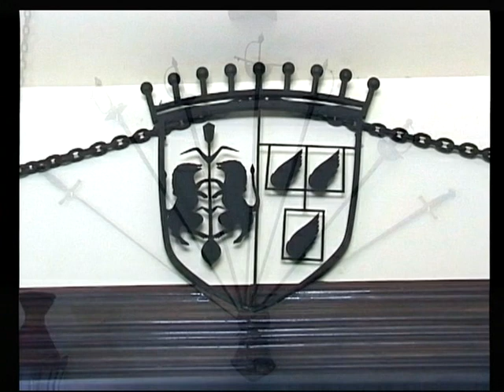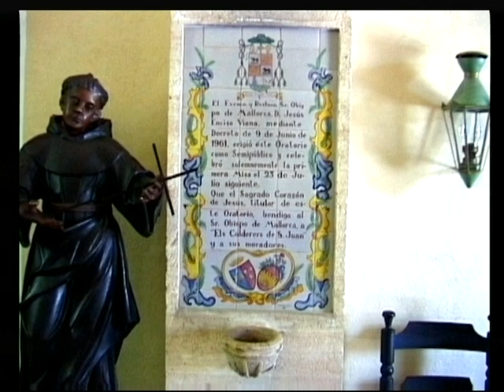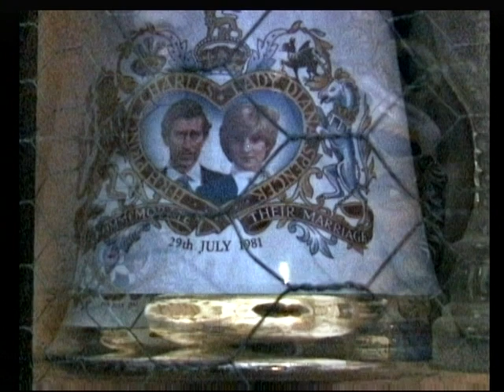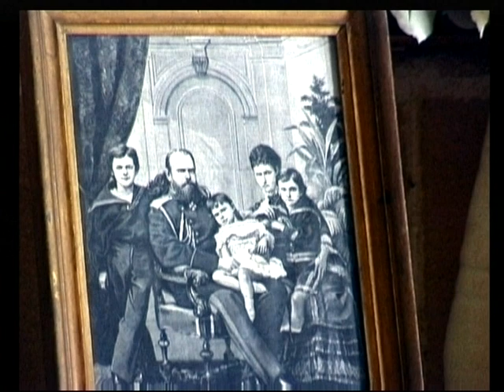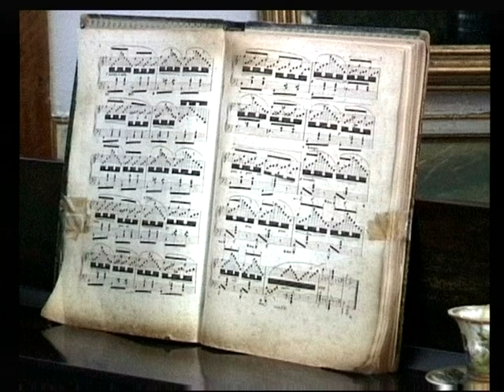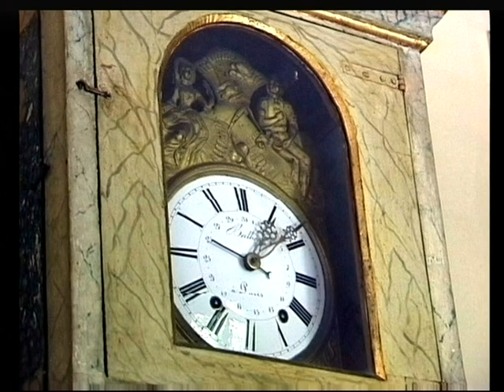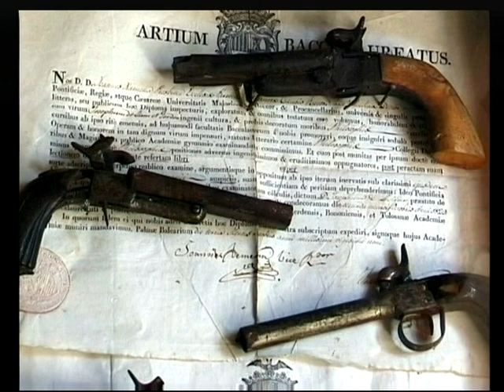Els Calderers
Zur Erinnerung an meinen geschätzten Filmerkollegen Franz Russmann (+ 2012)